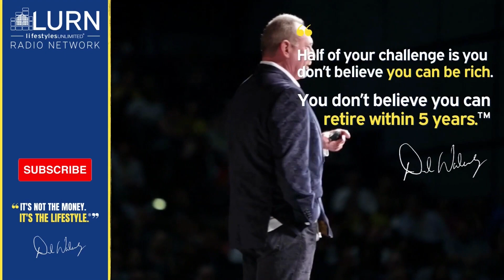The 3 Types of Income – Why Passive Is the Most Powerful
Mike Harrison explains the 3 types of income: W2, portfolio, and the highly coveted passive income. He digs into the benefits of passive income, including the ability to enjoy life on your own terms and the tax advantages it provides. Don’t miss out on the chance to create a life of financial freedom and flexibility!

Questions???

Lifestyles Unlimited is the expert Real Estate Investing Education & Mentoring group that has been teaching people how to replace their paychecks with passive income and retire early, since 1990.

Our students have been so successful at restoring distressed properties to communities, providing the BEST rental property product at the best price, that they have won Local, State, and National Investor of the Year Awards EVERY YEAR since 2007! 🏆🌇

With over 50,000 members worldwide, learn directly from Top Investors, Industry Experts, and Wealth Educators how to locate, evaluate, and effectively invest in Single Family & Multifamily rental property assets.

Just like your personal trainer, the Lifestyles Unlimited community will motivate, support, and teach you how to get in the best financial shape of your life. 💪💰⛱️

“It’s Not the Money, It’s the Lifestyle”®
- Del Walmsley